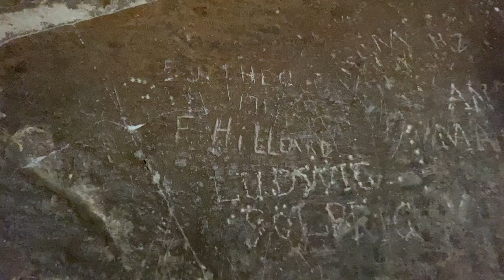Inside the Great Pyramid of Khufu.Egypt-Giza🇪🇬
The Great pyramid of giza is the largest egyptian pyramid and tomb of Fourth dynasty pharaon Khufu. Built in the 26th century BC during a period of around 27 years, it is the oldest of the Seven Wonders of the Ancient World, and the only one to remain largely intact. As part of the giza pyramid complex, it borders present-day Giza in Greater Cairo, Egypt.
Initially standing at 146.6 metres (481 feet), the Great Pyramid was the tallest man-made structure in the world for more than 3,800 years. Over time, most of the smooth white limestone casing was removed, which lowered the pyramid's height to the present 138.5 metres (454.4 ft). What is seen today is the underlying core structure. The base was measured to be about 230.3 metres (755.6 ft) square, giving a volume of roughly 2.6 million cubic metres (92 million cubic feet), which includes an internal hillock.
The dimensions of the pyramid were 280 royal cubits (146.7 m; 481.4 ft) high, a base length of 440 cubits (230.6 m; 756.4 ft), with a seked of 5+
 palms.
The Great Pyramid was built by quarrying an estimated 2.3 million large blocks weighing 6 million tonnes in total. The majority of stones are not uniform in size or shape and are only roughly dressed.The outside layers were bound together by mortar. Primarily local limestone from the Giza Plateau was used. Other blocks were imported by boat down the Nile: White limestone from Tura for the casing, and granite blocks from Aswan, weighing up to 80 tonnes, for the King's Chamber structure.
There are three known chambers inside the Great Pyramid. The lowest was cut into the bedrock, upon which the pyramid was built, but remained unfinished. The so-called Queen's Chamber and King's Chamber, that contains a granite sarcophagus, are higher up, within the pyramid structure. Khufu's vizier, Hemiunu (also called Hemon), is believed by some to be the architect of the Great Pyramid.Many varying scientific and alternative hypotheses attempt to explain the exact construction techniques.
The funerary complex around the pyramid consisted of two mortuary temples connected by a causeway (one close to the pyramid and one near the Nile), tombs for the immediate family and court of Khufu, including three smaller pyramids for Khufu's wives, an even smaller "satellite pyramid" and five buried solar barges.
Age
The Great Pyramid has been determined to be about 4600 years old by two principal approaches: indirectly, through its attribution to Khufu and his chronological age, based on archaeological and textual evidence; and directly, via radiocarbon dating of organic material found in the pyramid and included in its mortar.
Modern estimates of dating the Great Pyramid and Khufu's first regnal year.
History of dating Khufu and the Great Pyramid
Circa 450 BC Herodotus attributed the Great Pyramid to Cheops  yet erroneously placed his reign following the Ramesside period. Manetho, around 200 years later, composed an extensive list of Egyptian kings which he divided into dynasties, assigning Khufu to the 4th. However, after phonetic changes in the Egyptian language and consequently the Greek translation, "Cheops" had transformed into "Souphi.
Greaves, in 1646 reported the great difficulty of ascertaining a date for the pyramid's construction based on the lacking and conflicting historic sources. Because of the aforementioned differences in spelling, he didn't recognize Khufu on Manetho's king list hence he relied on Herodotus' incorrect account. Summating the duration of lines of succession, Greaves concluded the year 1266 BC to be the beginning of Khufu's reign.
Two centuries later, some of the gaps and uncertainties in Manetho's chronology had been cleared by discoveries such as the King Lists of Turin, Abydos, and Karnak. The names of Khufu found within the Great Pyramid's Relieving Chambers in 1837 helped to make clear that Cheops and Souphis are, in fact, one and the same. Thus the Great Pyramid was recognized to have been built in the 4th dynasty.The dating among Egyptologists still varied by multiple centuries (around 4000–2000 BC), depending on methodology, preconceived religious notions (such as the biblical deluge) and which source they thought was more credible.